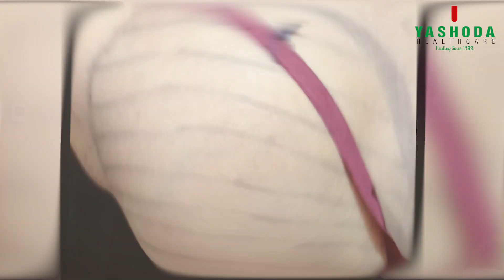Scarless Lipoma Removal With Liposuction | Back Lipoma | Before & After Surgery | Dr. Shivam Dang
Watch this patient's surprisingly delightful experience of getting a massive back lipoma removed without any pain or scars through liposuction with Dr. Shivam Dang, Plastic, Cosmetic & Aesthetic Surgeon.